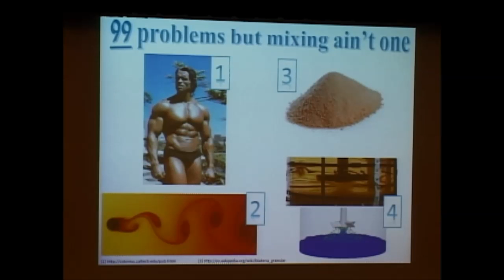Bruno Blais - participation en anglais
Robust modeling of viscous solid-liquid mixing in stirred-tanks via an Euler-Lagrange approach

Le concours Ma thèse en 180 secondes permet à des étudiants au doctorat de présenter leur sujet de recherche en termes simples à un auditoire profane et diversifié. Chaque étudiant doit faire, en 3 minutes, un exposé clair, concis et néanmoins convaincant sur son projet de recherche. L’objectif est de transmettre votre passion pour vos recherches tout en informant de manière juste et créative.

Polytechnique tenait sa finale interne le 19 février 2015.